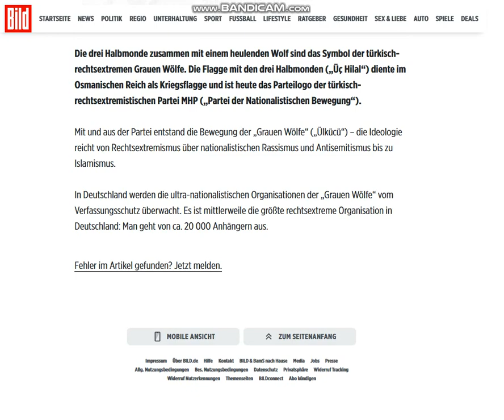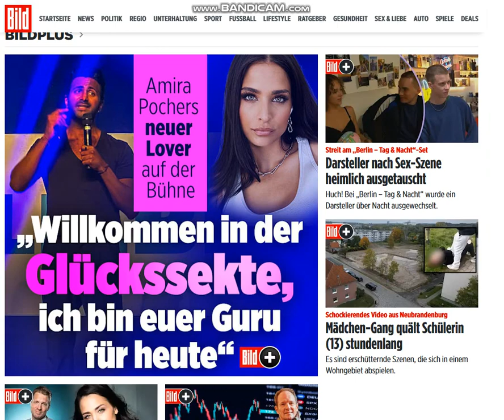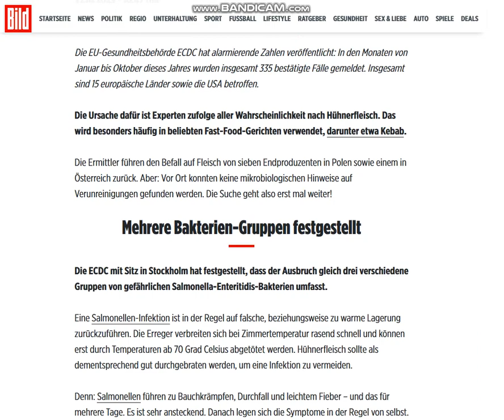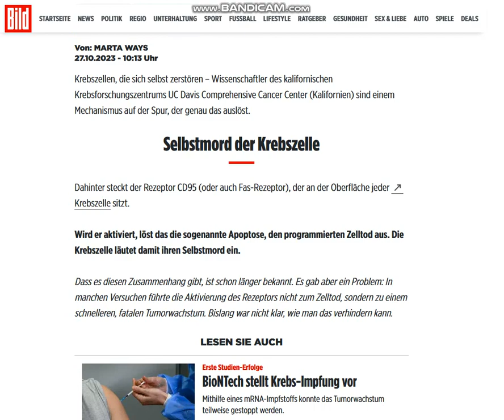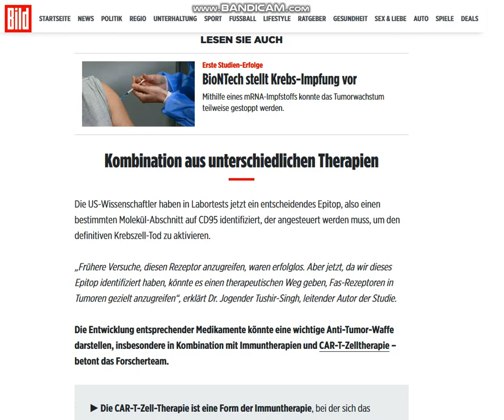2023 10 27 , news